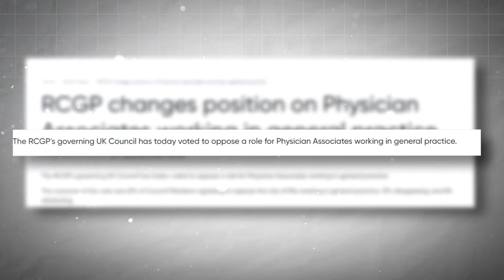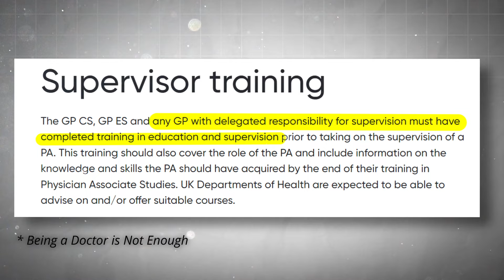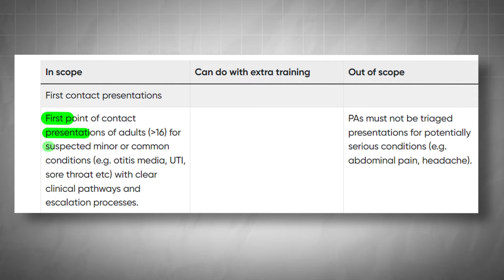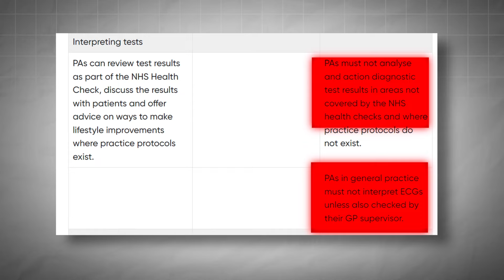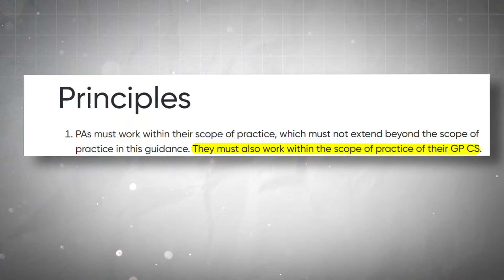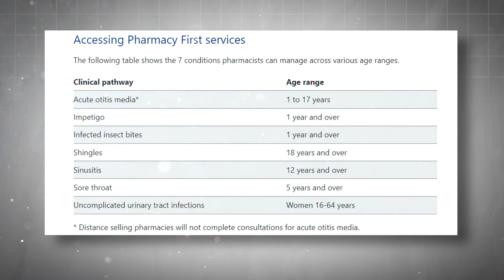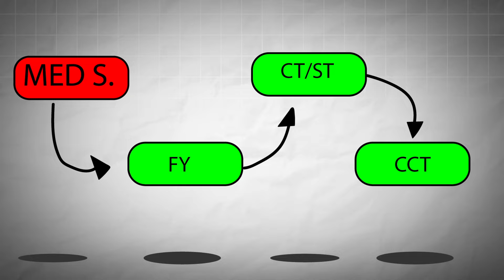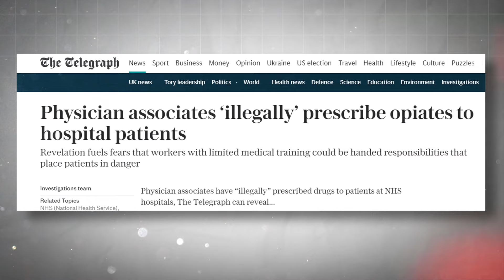Know Your Place - Physician Associate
Following the RCGP's recent statement opposing the use of physician associates in general practice, they have released a document detailing the scope of practice for those currently employed. In this video, I share some thoughts on the document.